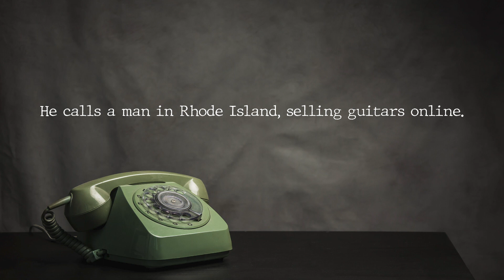Charo Segura Calls Guy Selling Guitars |Fart Simpson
Who wants to hear the full 3 1/2 hr call ?